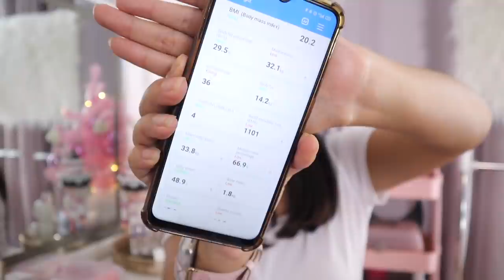VLOGMAS DAY 6- APPLE WATCH DUPE, GAMIT SA BAHAY ATBP! ❤️ LAZADA & SHOPEE PERFECT GIFT FINDS!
Hello Mermaids!

Mermy